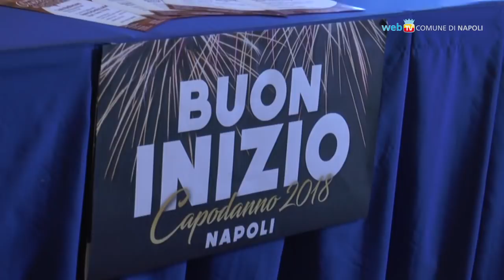Musica in Piazza e sul lungomare, Napoli festeggia Capodanno 2018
Concerto in piazza Plebiscito, discoteca e fuochi d'artificio sul lungomare: presentato il programma del Capodanno 2018 in città.